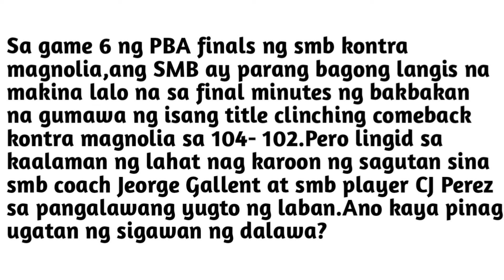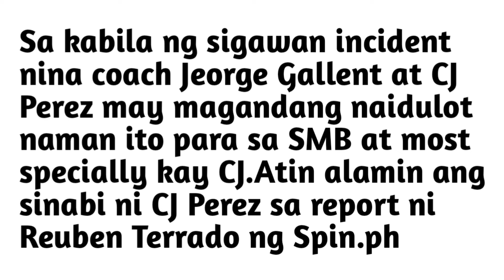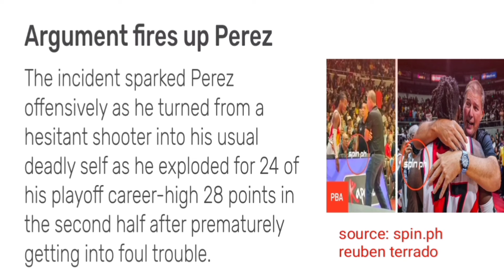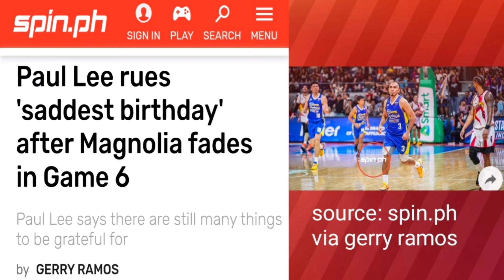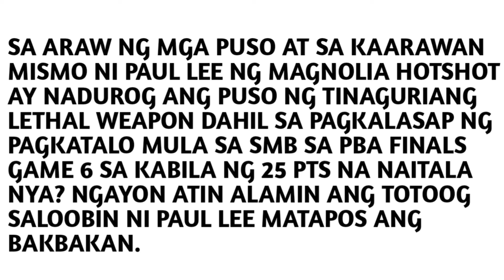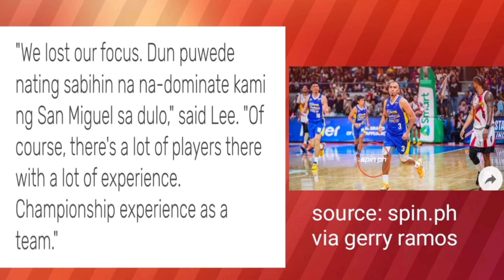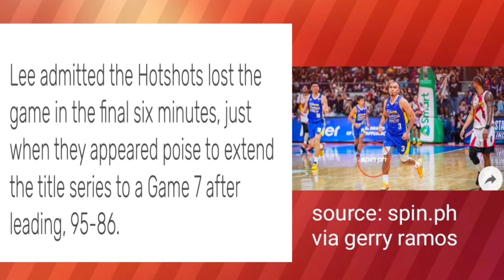PBA UPDATES: COACH GALLENT AT CJ PEREZ NAGKASAGUTAN SA GAME 6 NG PBA FINALS/ LEE DUROG NAMAN SA SMB.